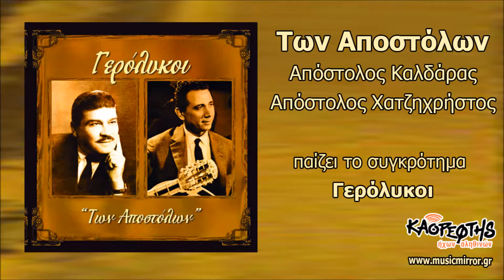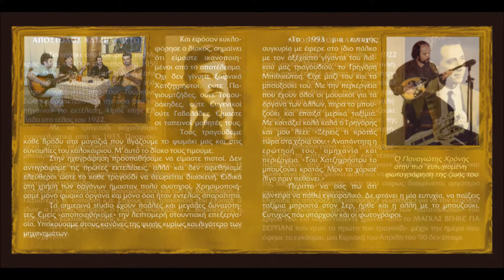Γερόλυκοι Πολίτισσα (HQ Official Audio Video)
Μουσική: Μ. Βαμβακάρης / Στίχοι: Μ. Βαμβακάρης
Απο το συγκρότημα Γερόλυκοι Τραγούδι: Γ. Ίδας - Π. Χρόνης
Απο το CD Των Αποστόλων

Gerolykoi Politissa
Mousiki: M. Vamvakaris / Stixoi: M. Vamvakaris
Tragoudi: G. Idas - P. Hronis
From the release from Ton Apostolon

Πολίτισσα πολίτισσα μου έμορφη
γλυκιά μελάχρινή μου μονάκριβό πουλί μου
εiσαί για με εiσαί για μένα θήσαυρός
για μένα είσαι η ζωή μου μονάκριβό πουλί μου

Με μια ματιά με μια ματιά που μου ριξες
σ’ αγάπησα με πόνο και μέρα νύχτα λιώνω
ελά και δω ελά και δώσ’ μου ενά φιλί
που σ’ αγαπώ ένα χρόνο και μερα νύχτα λιώνω

Θα `ρθω να δω θα `ρθω να δω τη μάνα σου
πολίτισσα γλυκιά μου και θα γενείς δικιά μου
και θα της πεις και θα της πεις πως μ’ αγαπάς
να γιάνεις την καρδιά μου και θα γενείς δικιά μου